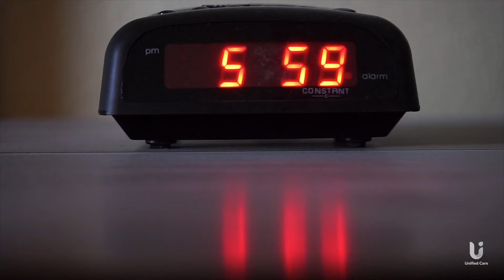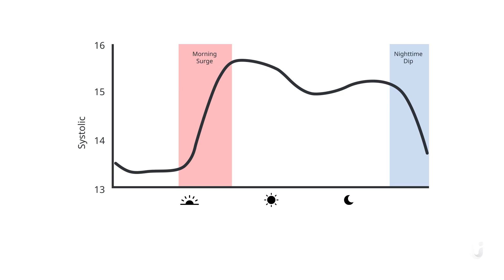Unified Care - Why Is My Blood Pressure Higher In The Morning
A higher blood pressure in the morning may be affected by circadian rhythm. To catch all the peaks and valleys of blood pressure, monitor a couple times a day!